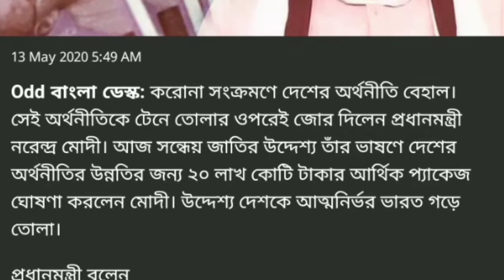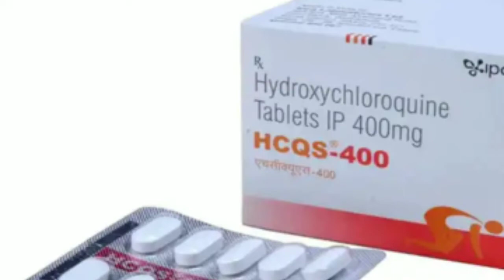২০ লক্ষ কোটি টাকার প্যাকেজ ঘোষনা প্রধানমন্ত্রী নরেন্দ্র মোদির , কারা_কারা_পাবেন_এই_টাকা .?